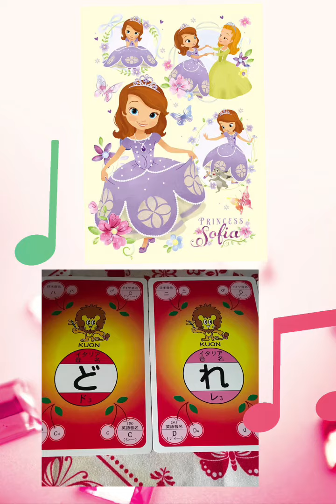ゴジラのテーマ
ゴジラのテーマ曲